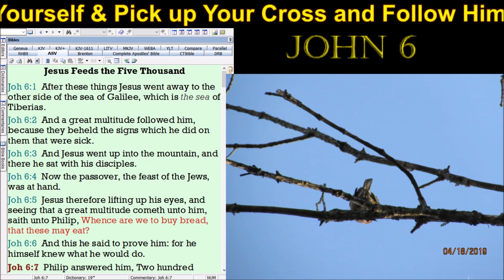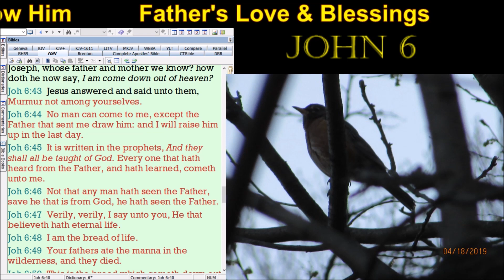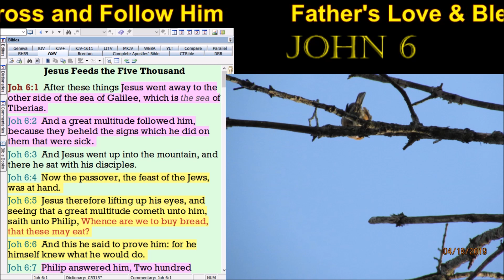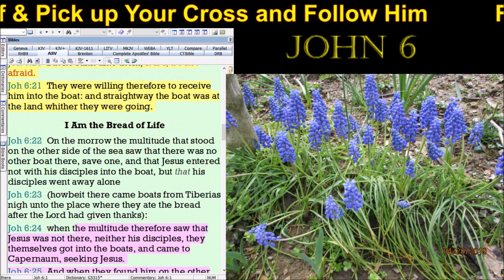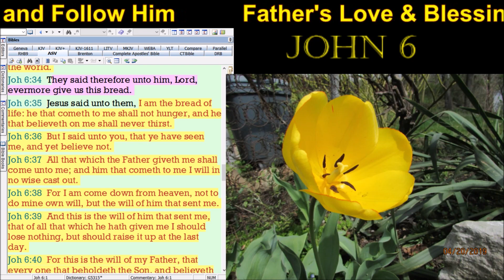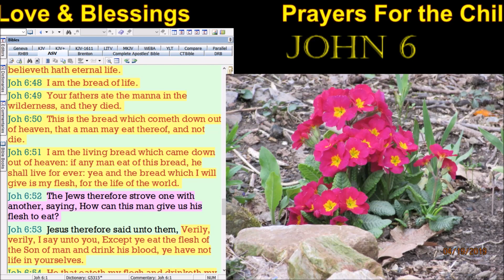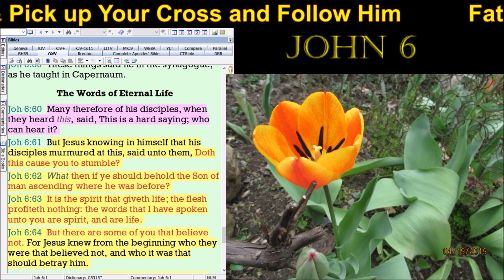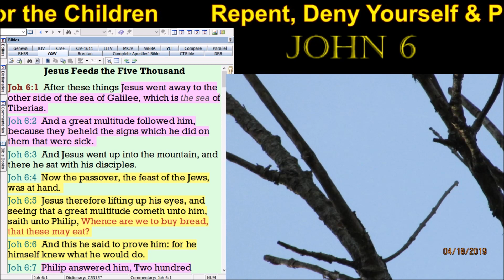John 6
Joh 6:67-69
(67)  Jesus said therefore unto the twelve, Would ye also go away?
(68)  Simon Peter answered him, Lord, to whom shall we go? thou hast the words of eternal life.
(69)  And we have believed and know that thou art the Holy One of God.

If you feel led to support, Thanks and Father's Love and Blessings to you and yours